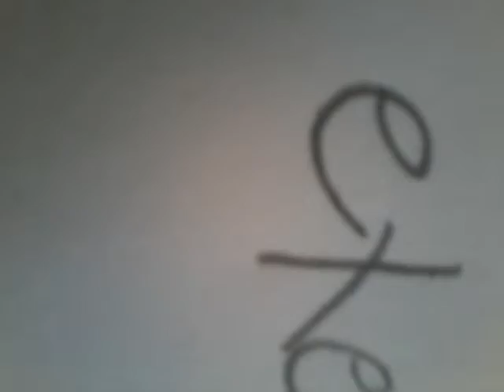Annabells voice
Juli cam